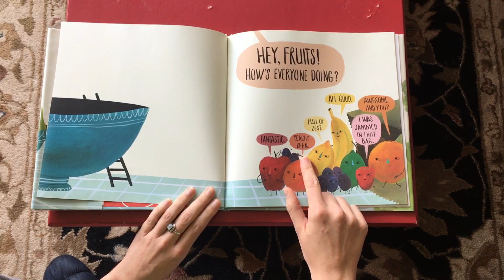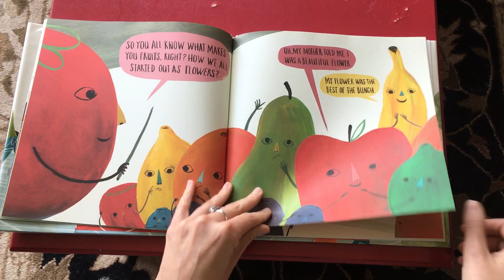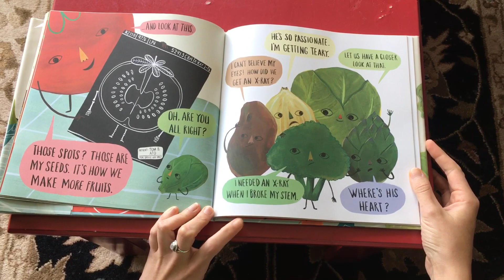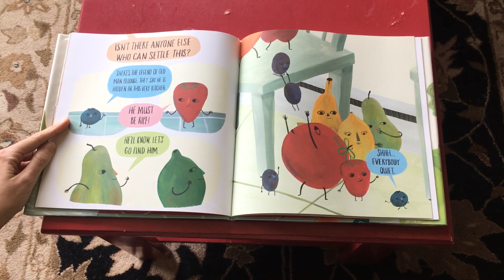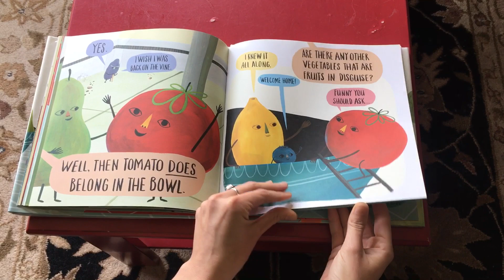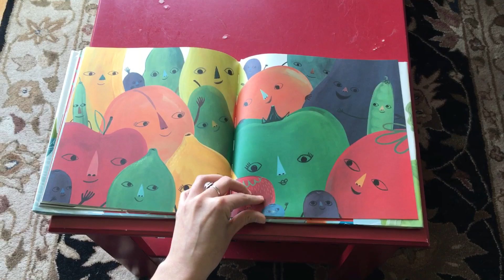Fruit Bowl by Mark Hoffmann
Read with permission from Knopf Books for Young Readers